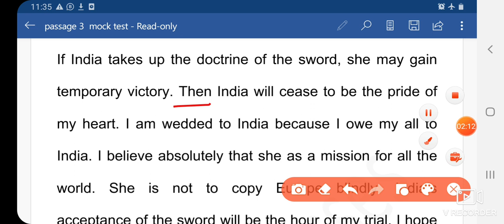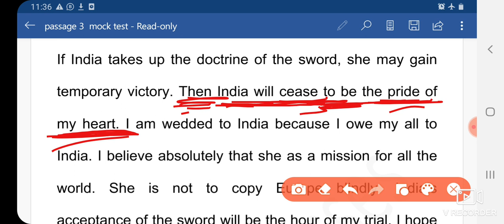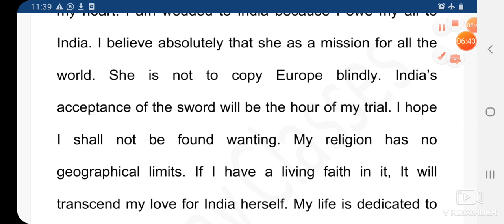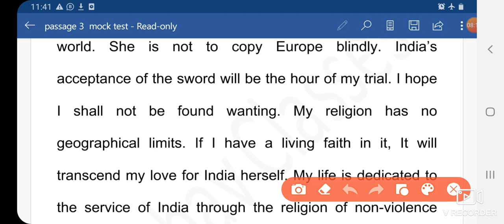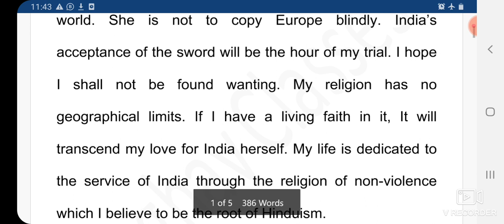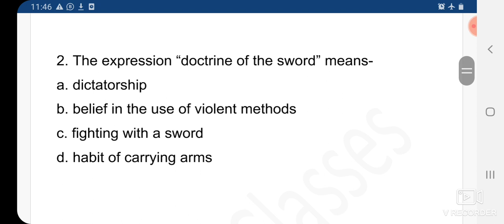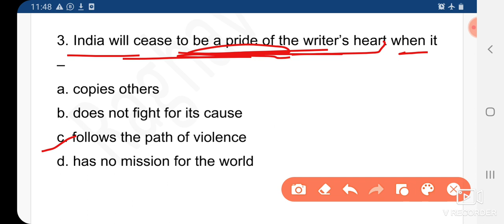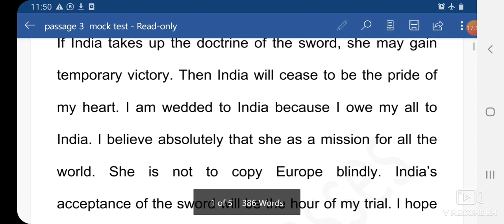Jawahar Navodaya Vidyalaya English Paper |Solved Paper| Easy explanation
English Grammar for Sainik School Class 6, Best English Classes for AISSEE

sainik school english classes
sainik rms English practice set
Sainik Military practice set
sainik english mcq
Rashtriya Military School English mcq
sainik rms mock test
sainik aissee english mock test
aissee english classes, english for sainik school class 6,